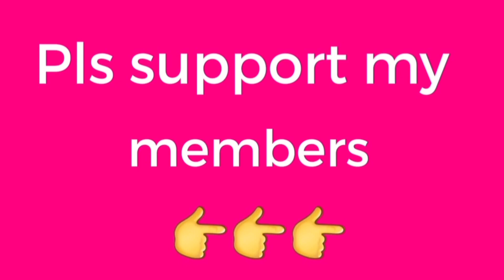Treat to my pamangkins for doing a good job well done 👏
Hi guys. They are my youngest sister family. Maganda lahi namen haha. A short video of them kumain sila sa labas my treat dahil nasa honors and told them to film it pang content ko hehe. Keep safe everyone ❤